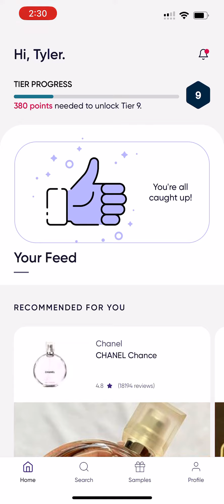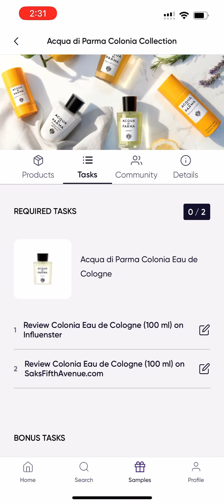FREE ACQUA DI PARMA COLONIA FROM INFLUENSTER!! 100ml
I made a few adjustments to my Influenster account and received a free 100ml of Acqua di Parma Colonia .

Check out my youtube short and let me know your experience